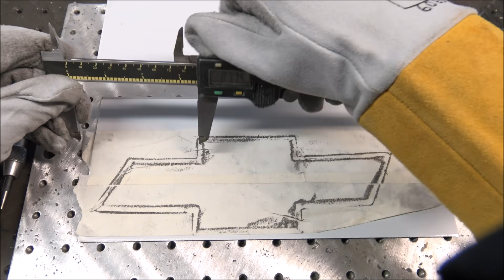TIG Welding Aluminum Fabrication - 6061 - Chevrolet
Welded with a variable amperage TIG Button controller.